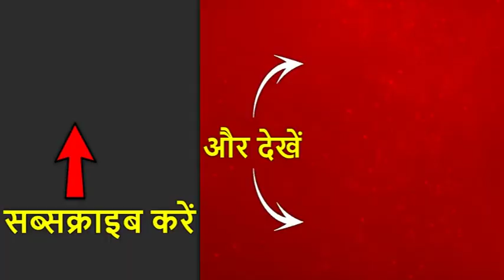कुलभूषण जाधव मामला: ICJ के फैसले पर सांसदों ने क्या कहा? देखिए | ABP News Hindi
पाकिस्तानी मिलिट्री कोर्ट द्वारा 10 अप्रैल 2017 को कुलभूषण जाधव को सज़ा-ए-मौत सुनाए जाने के बाद भारत ने 8 मई 2017 को आईसीजे का दरवाजा खटखटाया था. आईसीजे के इस फैसले पर रक्षा मंत्री राजनाथ सिंह ने कहा कि हम फैसले का स्वागत करते हैं. वहीं पूर्व विदेश मंत्री सुषमा स्वराज ने कहा कि भी कहा कि मैं इस फैसले का स्वागत करती हूं और ये भारत की बड़ी जीत है.

 इंटरनेशल कोर्ट ने 15-1 से भारत के पक्ष में फैसला आया. इसके साथ ही भारत को कॉन्सुलर एक्सेस भी मिलेगा. भारत की तरफ से इसकी मांग की गई थी.